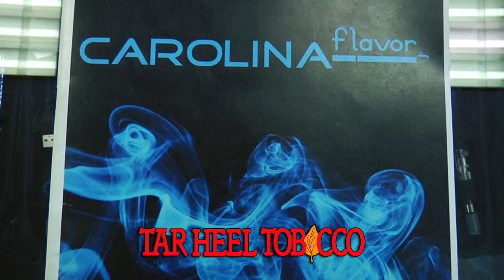Tarheel Tobacco FINAL June 2014 HD